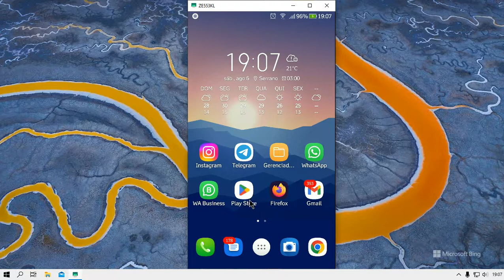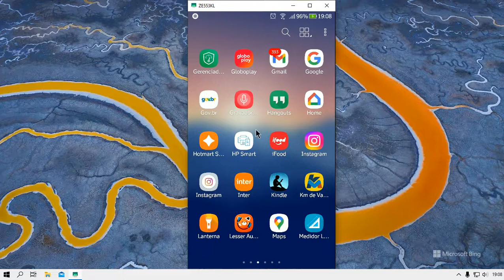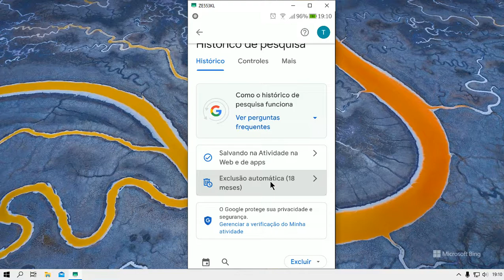Como Limpar o Histórico de Pesquisa do Google no celular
Neste vídeo ensino você a Como Limpar o Histórico de Pesquisa do Google no celular

✅VÍDEO RELACIONADO:
Como Desativar o Histórico de Pesquisa do Google no Celular